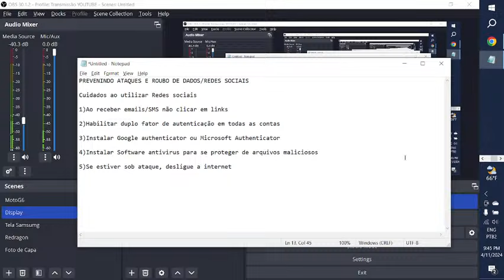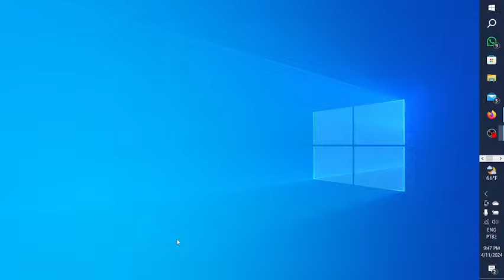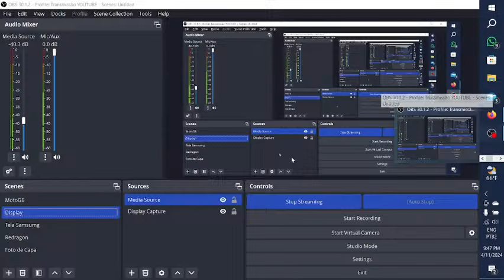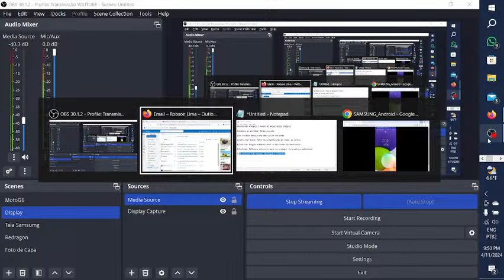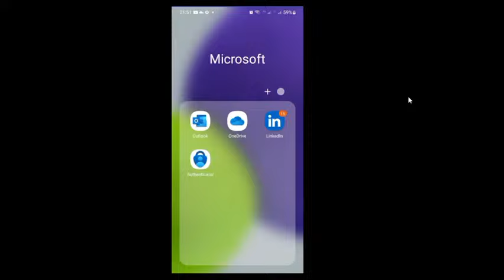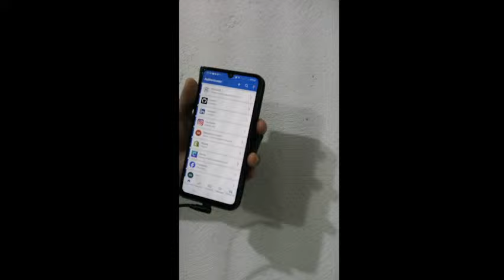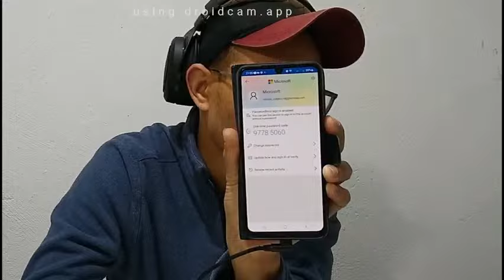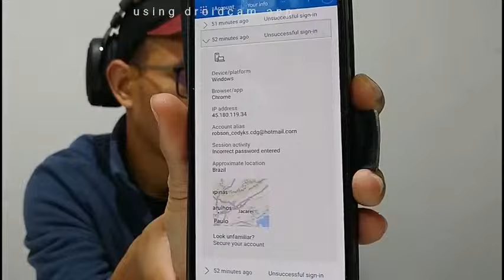#004 Proteja-se, Use Antivirus [Resumo]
Nesta live vou orientar brevemente sobre alguns cuidados que devemos ter quando navegamos na internet. Um clique desatento e suas senhas vão parar nas mãos de pessoas mal intencionadas. Vou falar brevemente sobre como tornar um ataque mais difícil, instalando antivirus e softwares de autenticação.